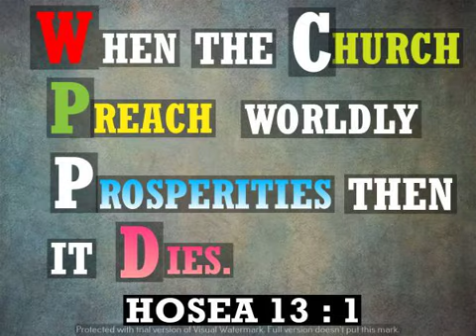HOSEA 13 : 1 WHEN THE CHURCH WORSHIP THE GOD OF THEIR OWN IMAGINATION, GOD OF WORLDLY RICHES (BAAL).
HOSEA 13 : 1  When Ephraim spake trembling, he exalted himself in Israel; but when he offended in Baal, he died.